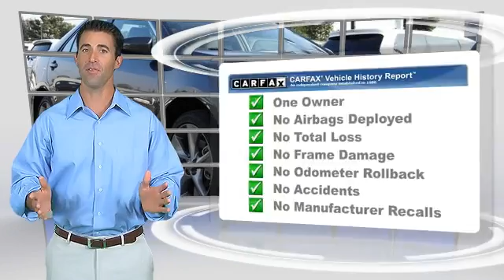2014 Toyota Camry Gardena,Torrance,Hawthorne,Carson,Compton 246229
2014 Toyota Camry

SOUTH BAY TOYOTA, PROUDLY SERVING GARDENA, TORRANCE, HAWTHORNE, CARSON, COMPTON, AND SURROUNDING CALIFORNIA LOCATIONS THIS GRAY 2014 Toyota CAMRY IS EQUIPPED WITH A Engine: 2.5L I-4 DOHC SMPI, AUTOMATIC TRANSMISSION, AND RECEIVES AN ESTIMATED 25 City/35 Hwy MPG. CONTACT SOUTH BAY TOYOTA TO SCHEDULE A TEST DRIVE AND TAKE THIS 2014 Toyota CAMRY HOME TODAY, OR VISIT OUR SHOWROOM CONVENIENTLY LOCATED AT 18416 SOUTH WESTERN AVE GARDENA CALIFORNIA 90248. **CLEAN CARFAX 1 OWNER**, ***CLEAN AS NEW***, **SUPER LOW MILES**, and ***STILL UNDER FACTORY WARANTY***. ABS brakes, Air Conditioning, Brake assist, Delay-off headlights, Electronic Stability Control, Four wheel independent suspension, Front fog lights, Fully automatic headlights, Heated door mirrors, Illuminated entry, Low tire pressure warning, Panic alarm, Power steering, Power windows, Radio: AM/FM/CD Player w/6.1 Touch Screen, Rear window defroster, Remote keyless entry, Speed control, Speed-sensing steering, and Traction control. Are you still driving around that old thing? Come on down today and get into this good-looking 2014 Toyota Camry! This Camry is the SE trim, featuring the Sport-Tuned Suspension and tighter, more responsive steering than the LE family sedan. Named the best-selling car in America for the last ten years. It's Time to SAVE at South Bay! Call today!